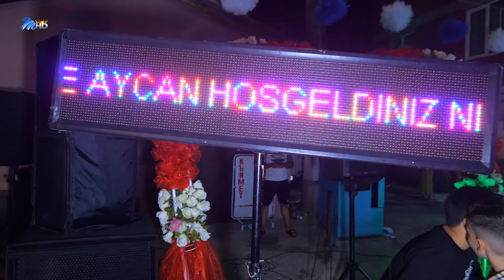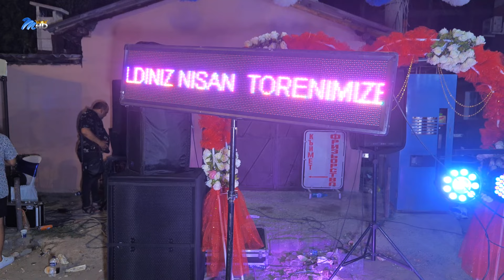Zeki & Aycan aylesi nin Nişan töreni bölüm 2 Fragman çok yakında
kameraman MOCUK
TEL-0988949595